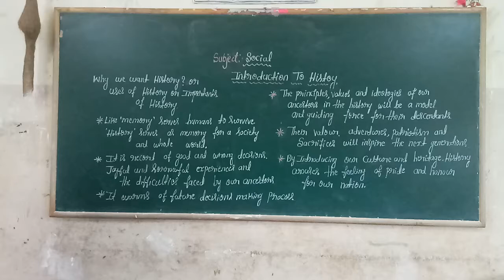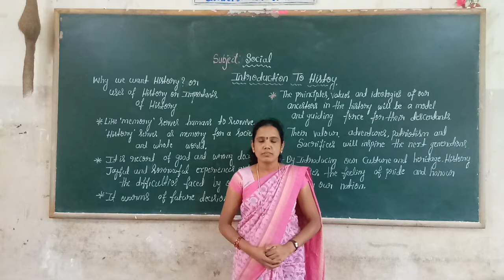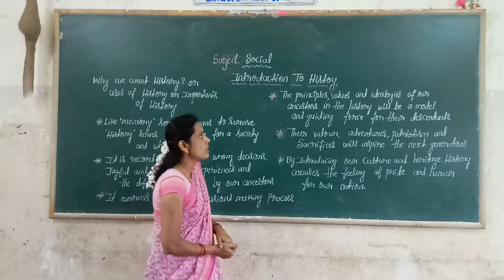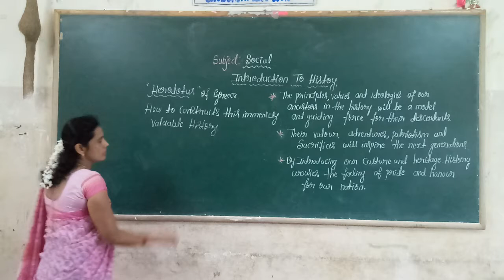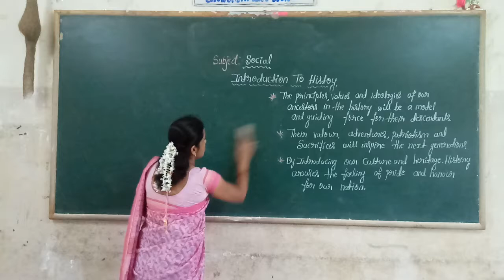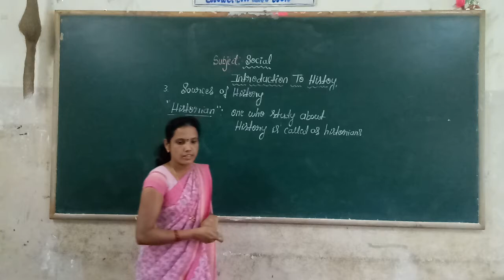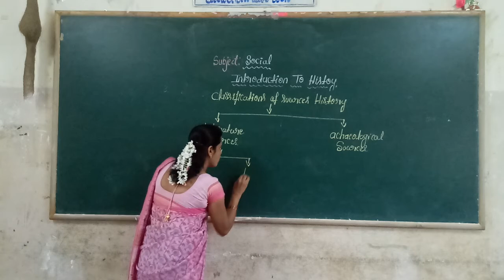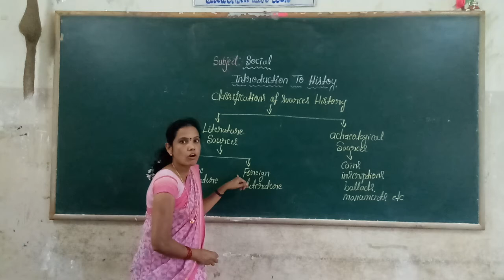6th Social Introduction to History Part 2 Class by Chandramathi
6th Social Introduction to History Part 2 Class by Chandramathi